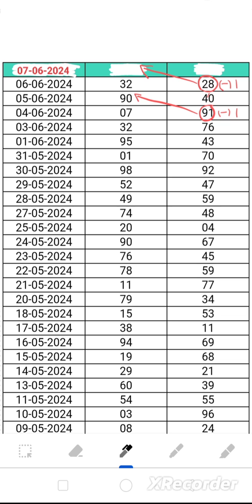shillongteer directhitnumber only4guti 07-06-2024